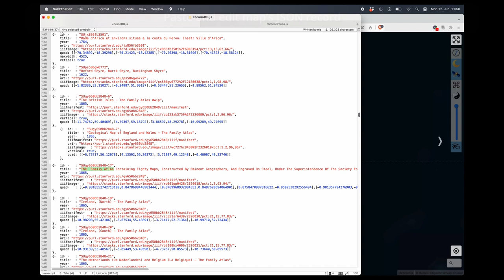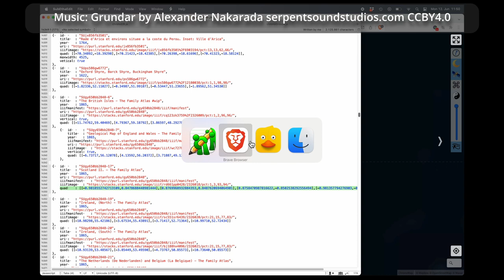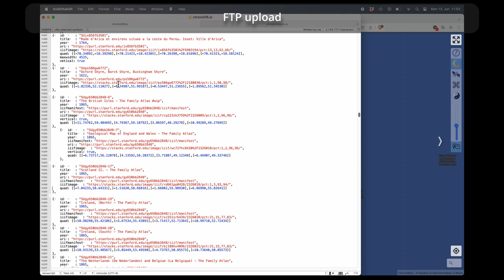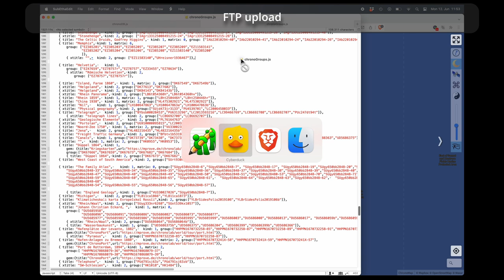georeferencing Scotland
Georeferencing an old map of Scotland with Chronoscope World :: lab view behind the curtain